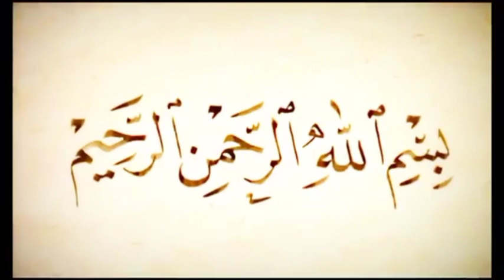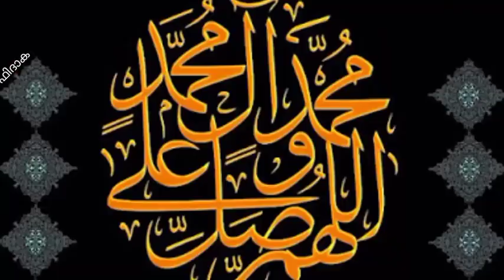ഫിദാക യാ മാലാ മീലാദ് കാംബയ്ൻ